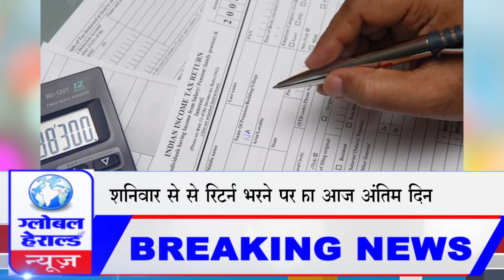🔴आयकर रिटर्न दाखिल का आज अंतिम दिन